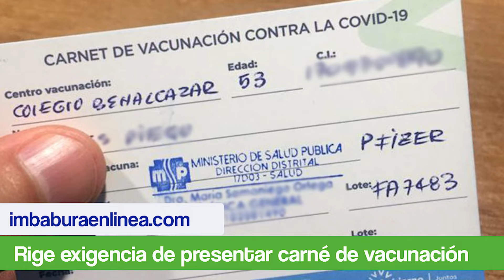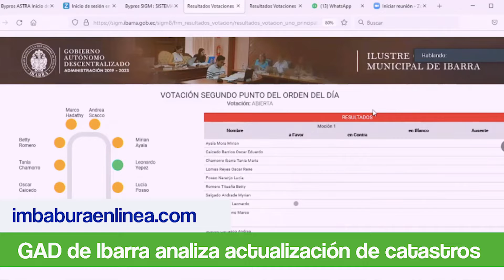Resumen miércoles 22 de diciembre de 2021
RESUMEN Nuevo golpe al narcotráfico en Ibarra. Gad de Ibarra inicia revisión de impuestos prediales. Estas y otras noticias nos la cuenta Francis Cristina León en el siguiente resumen.